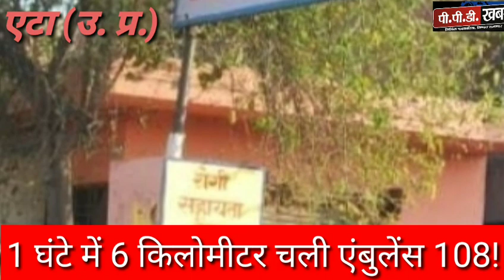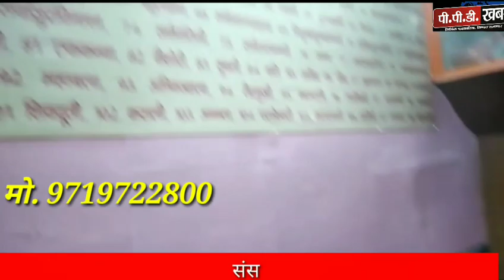एटा न्यूज़! धन्य हो एंबुलेंस 108! 1 घंटे में तय किया 6 किलोमीटर का सफर?